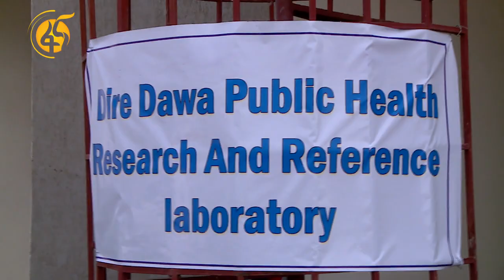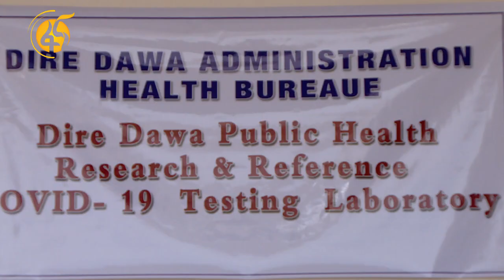በድሬዳዋ የተገነባዉ የናሙና መመርመርያ ላብራቶሪ